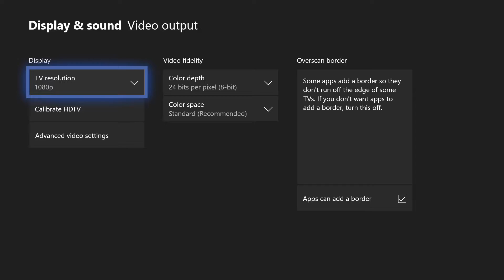Witcher 3 on Xbox One X- Performance Mode Issue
Not sure whats going on. It won't seem to stay on Performance mode. Any ideas?